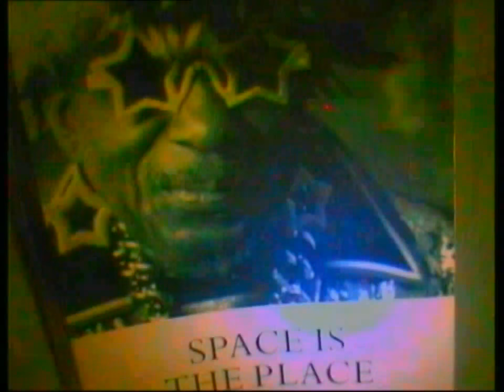NO FUCKS - Estrellas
"Estrellas" adelanta el primer álbum de NO FUCKS (Discos de Kirlian, febrero 2019)
Canción producida por Linda Guilala, grabada en Kaiju Estudio, Vigo.